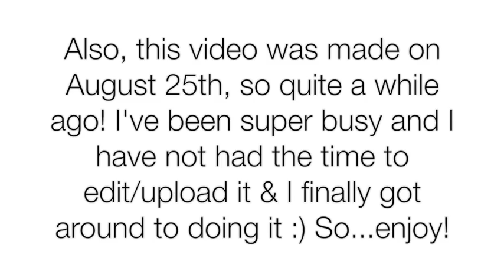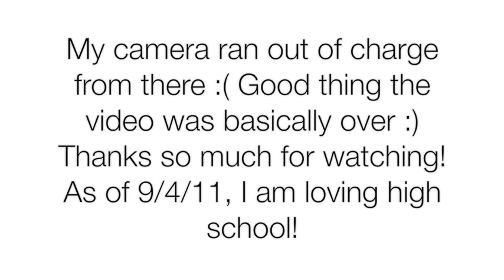GET READY WITH ME! First Day Of High School!!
♥eхтend ♥

Hello everybody! So I have not uploaded a video in over a week now... and it really sucks :( High school is crazy... I get a lot of homework & I have 3-4 quizzes (meaning one in each class) every day. I'm sure that you can relate if you are in high school yourself. I do my homework as soon as I get home from school which takes about 5 hours.. so lets do some math here:
2pm + 4 hours= 6pm! And then it's dark out & my lighting sucks :( So I am trying my best to make, edit & upload videos. Love you all SOOOO much!

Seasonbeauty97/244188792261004